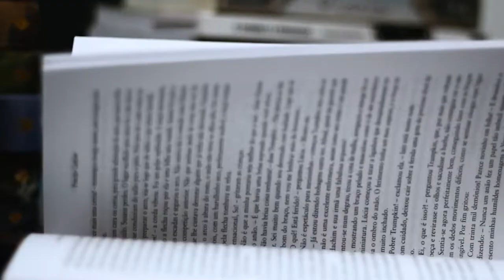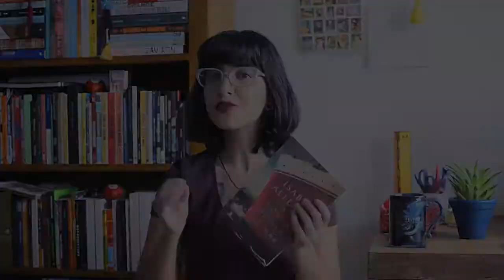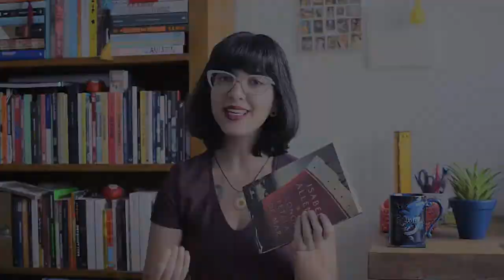Longa Pétala de Mar, de Isabel Allende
Resenha do livro "Longa Pétala de Mar", de Isabel Allende.